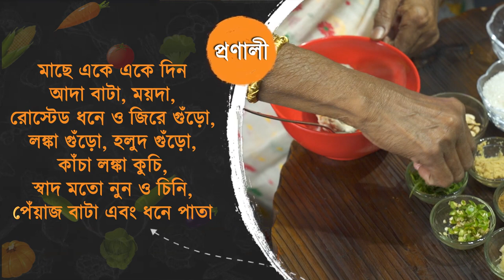Keya Seth | Adwitiya | রুই চিতলের যুগলবন্দী by Anjana Chakravarty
To join Adwitya Club Kitchen please Contact this number 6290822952

Adwitiya is the Fashion and Lifestyle magazine encompassing subjects which influence and affect the life of today's modern woman of substance.
Adwitiya is edited by Ms Keya Seth, an internationally acclaimed Fashion and Lifestyle Specialist.

Adwitiya would take care of your fashion and lifestyle, recipe,recreation, entertainment,travelogue, health and all queries and quests of women of today's ever changing world.